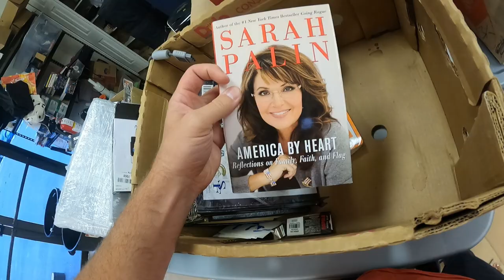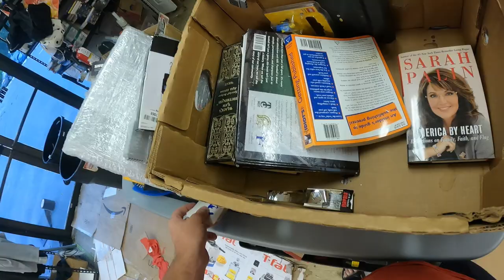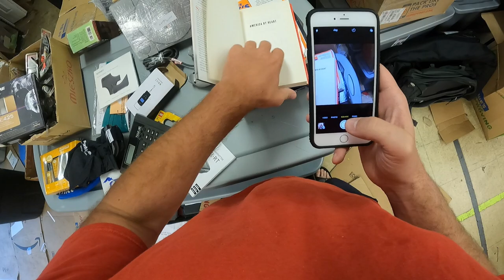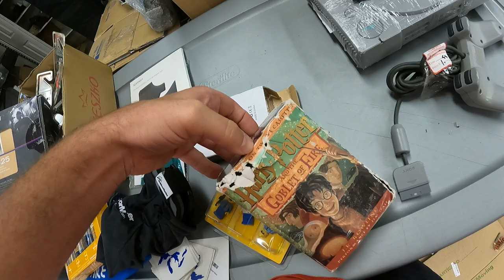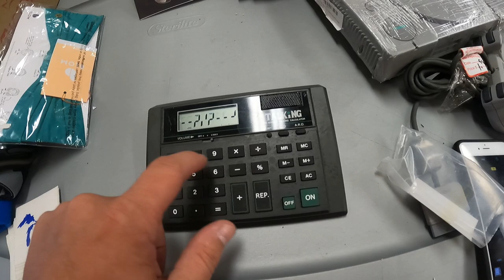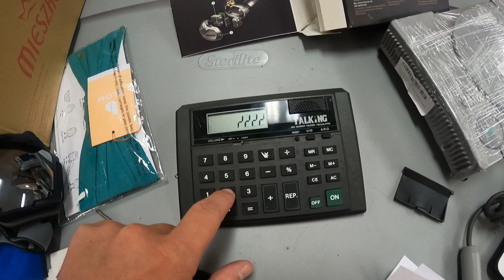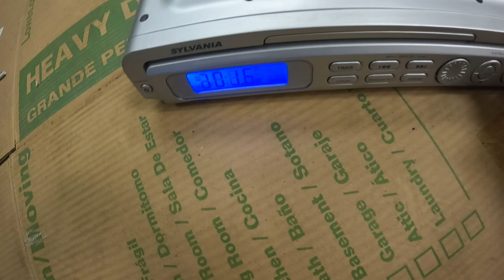I Should Quit Reselling For Not Doing This Sooner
Here is the link to the items